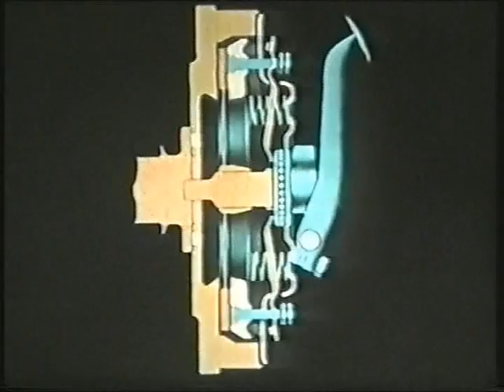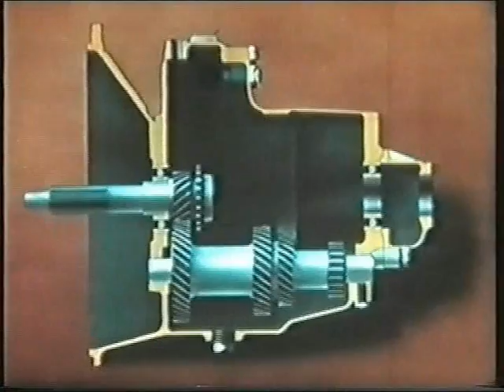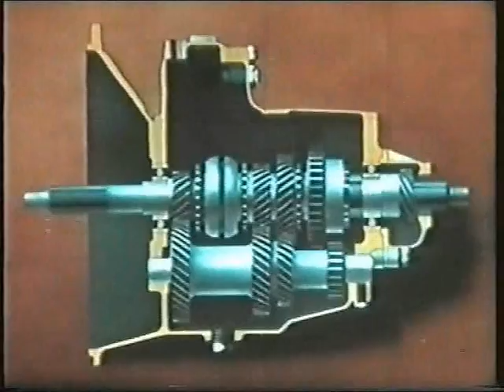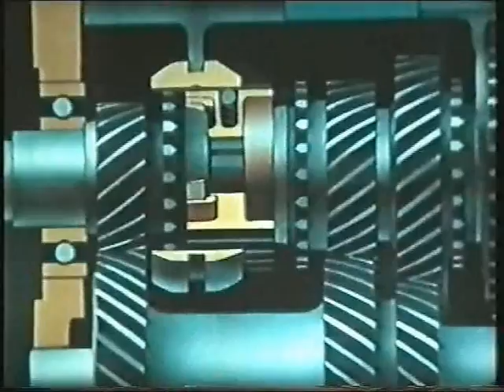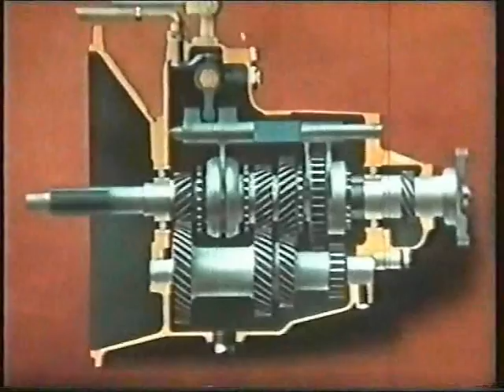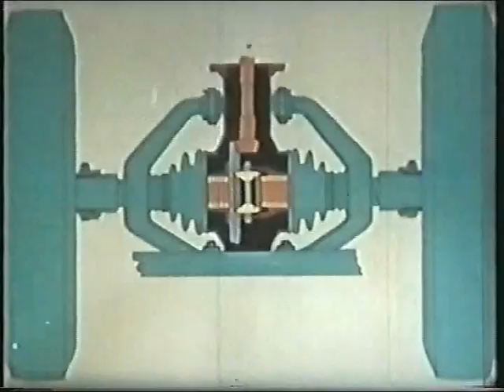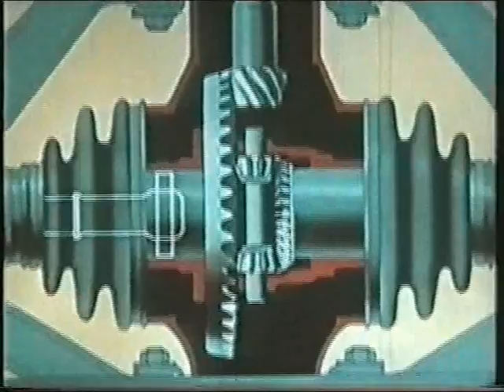Škoda Octavia - převody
Popis převodového ústrojí osobního automobilu Škoda Octavia. Instruktážní film pro autoškoly.